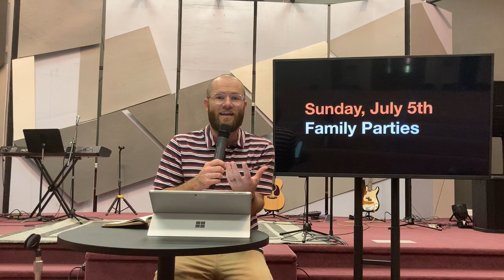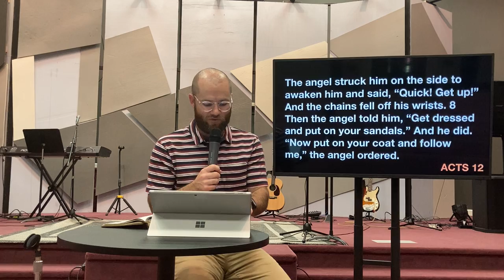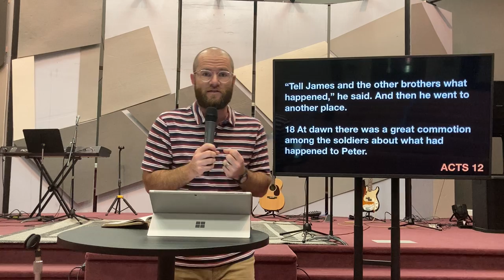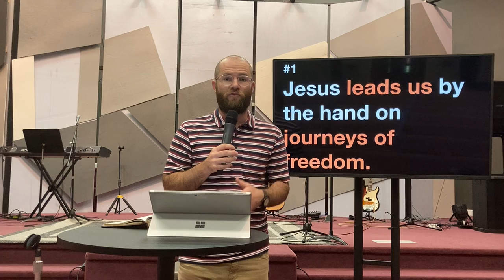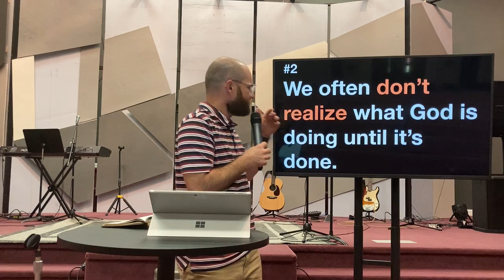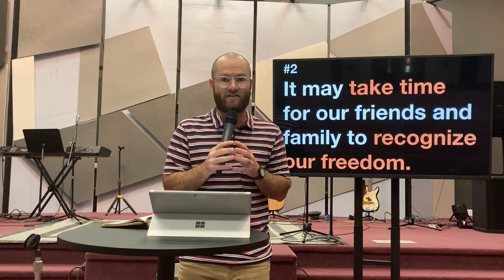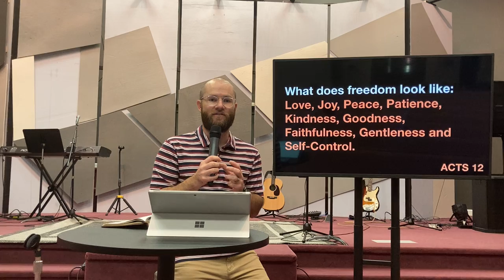Vine Church Online Service for July 5, 2020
HEY! Don't forget to hop over to vinetrussville.com to fill out those CCs or to give. Love you so much, and I hope you have a great holiday weekend.